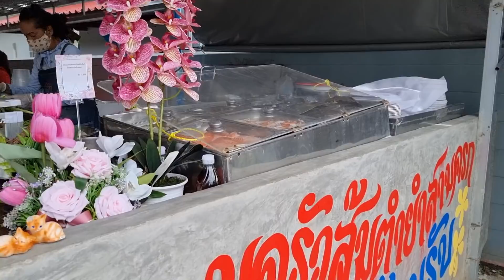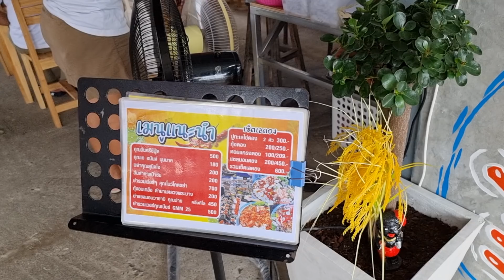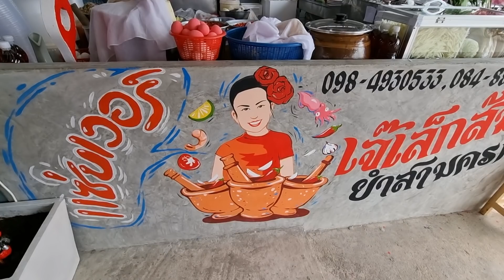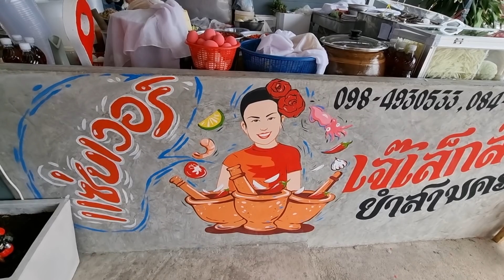ส้มตำเจ๊เล็ก ยำ3ครก ประจวบ ยังคงต้นตำรับน้ำยำมะขามเปียก น้ำตาลเคี่ยว แซ่บทุกเมนู Spicy seafood salad